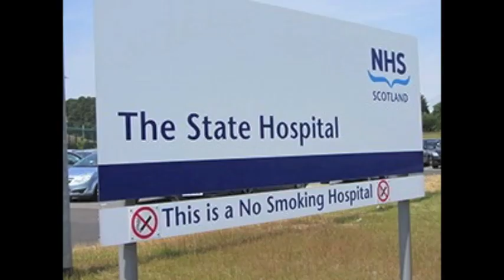Peace and safety landing zone: State Hospital, Carstairs. You can’t argue with nature!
Scotland’s coastline is home to Eurasian Oyster Catchers (birds) – and right now is when flocks of them head inland to seek out safe and peaceful sanctuary to make their nests.
These distinctive black and white wading birds make their nests at ground-level on grassland and they rely on instinct to locate the safest spots from the threat predators and disturbance.

For hundreds of pairs this means a short migration to what would seem like a highly unlikely location …  Scotland’s high security State Hospital at Carstairs.

The NHS facility may be home to men who have committed some terribly violent crimes because of their extreme mental ill-health... yet this is where the birds know they are assured of peace and safety to hatch their young.

This is a hospital that is dreadfully misunderstood and represented in the public consciousness … it is, in fact a place of hope and safety - a place of care and healing.

And the Oyster Catchers are testament to that. There is no danger here to these feathered friends… not even a fox can breach the sophisticated security systems that blend in effortlessly into the surrounding countryside perimeters.

Bristling with the very latest in high tech equipment this purpose-built hospital is not a prison… even the security staff who support the clinical teams are mostly made up of re-trained nurses with patient care at the heart of their motivation and skills.

It’s in the peaceful acres of grassland in the hospital grounds that staff and patients alike delight to witness the arrival of the cheerful Oyster Catchers on their annual pilgrimage to nest and hatch their young before the return to the sandy estuaries of the coast when the chicks are able to fly.

To find out more, watch the video .